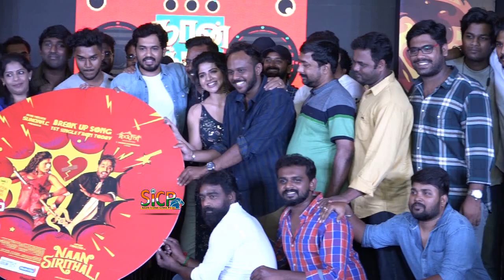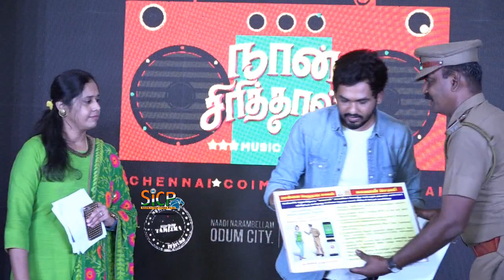Naan Sirithaal Audio Launch | Hip Hop Thamizha | Iswarya Menon | sicp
Naan Sirithal

Directed by Raana
Produced by Sundar C. N.Manivannan
Written by Raana
Starring Hiphop Tamizha Adhi, Iswarya Menon, Badava Gopi, Eruma Saani Vijay
Cinematography Vanchinathan
Edited by Sreejith Sarang
Production
company Avni Movies
Distributed by Rock Fort Entertainment
Country India
Language Tamil
Naan Sirithal (transl. If I smile) is an upcoming Indian Tamil language film written & directed by S. Raana Jagatheesa (Raana) in his directorial debut. Following the success of Meesaya Murukku and Natpe Thunai with the combo of Hiphop Tamizha & Sundar C, they are ready to do their third film and hoping for a Hat-trick. Adhi and Iswarya Menon are playing a leading role, while Badava Gopi, Eruma Saani Vijay are playing supporting role. The first-look was released on October 7, 2019. Entire world rights have been assigned to Rockfort Entertainment.

Hiphop Tamizha Adhi as Gandhi, Iswarya Menon as Ankitha Suresh, Badava Gopi as Gandhi's father, K. S. Ravikumar as Dilli Babu, Shah Ra as Manikam, Eruma Saani Vijay as Thyagu, Munishkanth Ramdoss as Nelson, Ravi Mariya as Sakaradas

The first look poster was unveiled by Superstar Rajinikanth with whom Raana had worked in 2.0.

The background music and soundtrack are composed by Hiphop Tamizha, and the lyrics were written by Hiphop Tamizha, Kabilan Vairamuthu and Arivu. The audio rights are bagged by Think Music.

Naan Sirithal
Soundtrack album by Hiphop Tamizha
Recorded 2019
Genre Single
Language Tamil
Label Think Music
Hiphop Tamizha chronology
Action (2019) Naan Sirithal (2020) A1 Express (2020)
Tracklist
No. Title Lyrics Singer(s) Length
1. "Break Up Song" Hiphop Tamizha Hiphop Tamizha